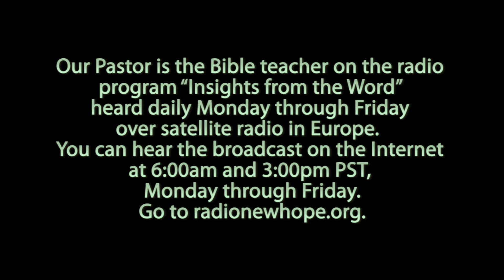The Wicked Part 2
New sermon from the book of Proverbs